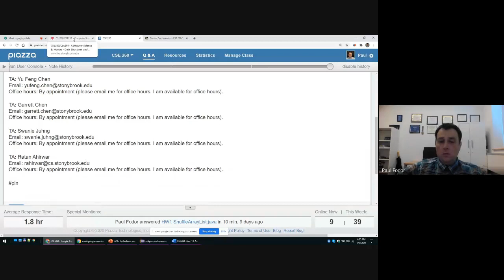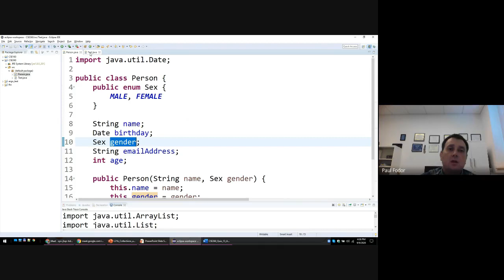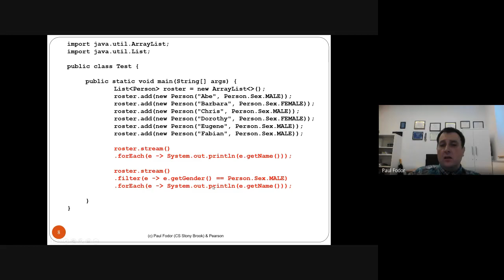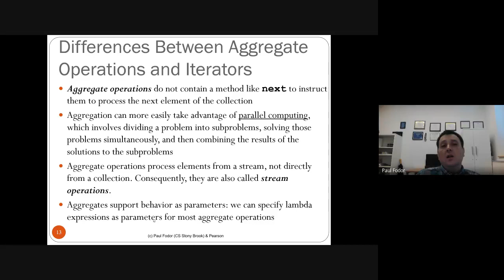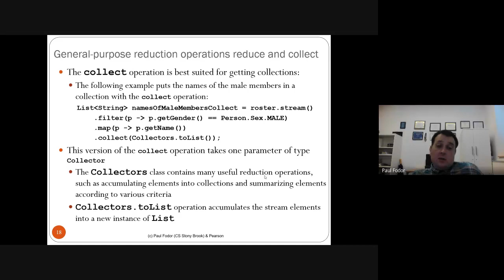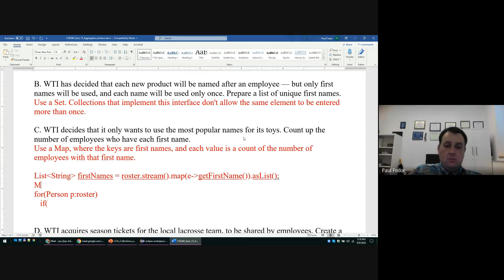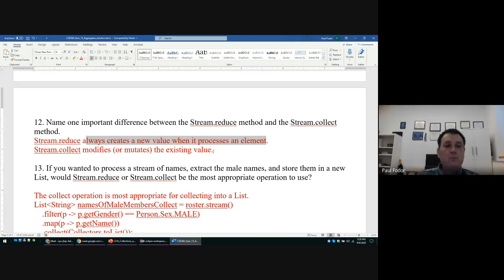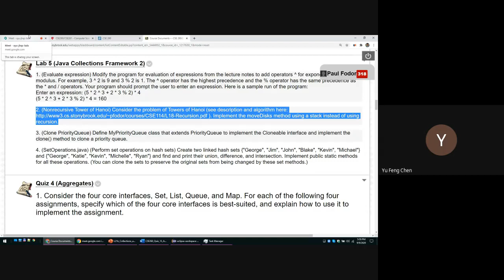CSE260: Computer Science B Honors: Collections and Aggregates in Java 8